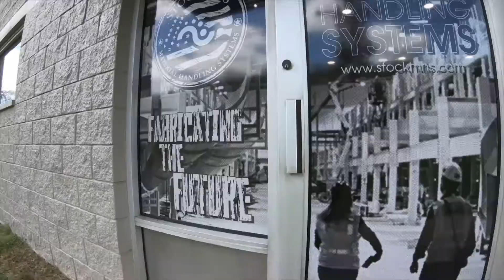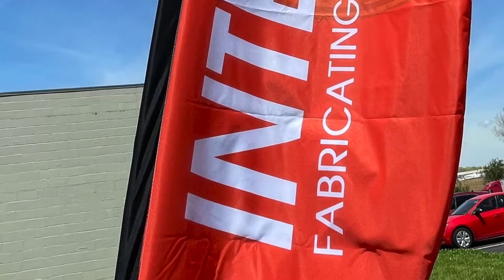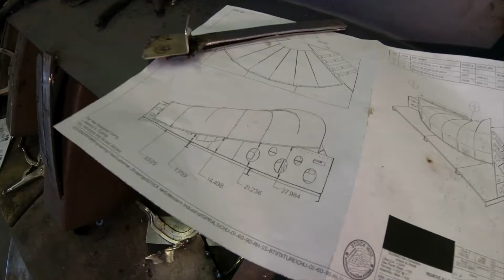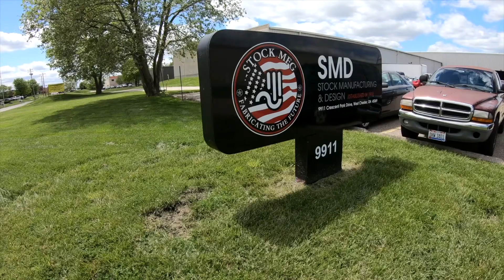Take a Tour Of Stock Material Handling Systems | Stock MHS | Cleves, OH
Are you looking for experts in Material Handling Systems? Stock MHS has been established for almost 50 years so we know a thing or two about getting your products from one place to another. Whether you need chutes, slides, intermediate sections, transfers, overhead conveyors, or anything else to do with material handling, Stock MHS are your guys.

Stock MHS offers a wide range of design and engineering services to help clients with unique challenges in their manufacturing, shipping, receiving, and logistics systems. Our Services Include a full-service design layout per our equipment catalog, 3D modeling, project capacity planning, and rapid change order process. We offer a variety of services designed to assist with agile capacity planning, resource capacity, manufacturing capacity planning, long-term capacity planning, and other related services. Whether you are involved in a new project or refitting an existing building, our specialist are here to help you through all the steps of the planned capacity blueprint.

0:28 - Stock MHS - Material Handling Systems

0:45 - Service the Integrators - we build the chutes, conveyors, and everything in between

1:42 - Our customer's opinion - service

2:17 - Family owned business - employees are the key

3:34: Four facilities - laser cut systems, laser etching, brake presses, welding, powdering coat painting, and assembly - we ship it modular

5:01 - Engineering and Design - Innovation in the field and during install (things change)

7:48 - Quality - inspections throughout - everything gets double checked before it leaves the facility

8:29 - Computer Simulations - prototyping and testing them in shop

9:04 - Adaptable standards

9:38 - UHMW chutes - plug and play system - it's durable, slick and great when dealing with magnets

Stock is not stock because it's always custom.

We are a leading provider of custom sheet metal fabrication for industries including manufacturing, shipping, receiving, and logistics. Sheet metal parts are ideal for end-use applications. The sheet metal fabricating services that we provide include laser, bending, welding, and assembly. Our fabricating services are ideal for new construction projects, refitting or retrofitting existing material handling systems, and providing essential custom parts for repairs or improvements.

Stock MHS offers coating services to make your projects look fantastic and improve their longevity. We offer wet paint lines as well as powder coat paint in infrared or batch ovens, and we are happy to discuss which one is right for your project. After your project is painted,
it can be enhanced with laser etching services and parts. Laser etching offers multiple industrial applications. Some etching applications include logo imprints, serial numbers, date stamps, 2D Data Matrix codes, barcodes, and other relevant manufacturing data.

Stock MHS helps to keep industrial operations running smoothly and safely. Our systems help to reduce inefficiencies for higher returns and profitability, and improve logistics within warehouses by providing durable, customized material handling systems throughout your facilities. In fulfillment centers across the United States, we help keep packages on the move to meet the high demands of high-volume shipping. We help keep baggage moving in transportation businesses, including airports, bus stations, train stations, and other transportation hubs. We achieve that through:

Conveyor Systems
Our custom conveyor systems play a vital role in keeping your shipping or manufacturing operations running smoothly – ideal for facilities that process high-volume, bulky, heavy materials, products, or packages.

Gravity Chutes
Chute systems by Stock MHS provide uninterrupted and seamless passage. Packages get routed to the next step in processing using vertical, spiral, and straight chutes customized to meet your needs.

Non-Ferrous Chutes
Non-Ferrous Chute systems by Stock MHS offer certain advantages over your traditional Ferrous Chutes. Light weight, easily condensed for shipping, simple assembly, corrosion resistant, and non-magnetic.

Ball Transfers / Caster Decks
Caster Decks and Ball Transfer units by Stock MHS support omnidirectional use. These decks and transfers commonly get used in sorting air freight and other types of oversized products.

Components
Stock MHS provides In-House Design and components to meet your specific requirements to our industrial clients.

We keep things moving.

10040 Cilley Rd. Cleves, OH 45002